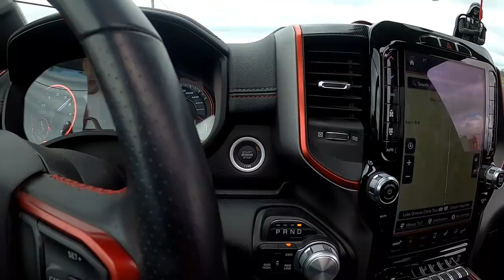Andy's Unstoppable Honda, ATV Mud Park Here We Come!!!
On this episode of ehTV. We take a look at the coolest Honda builds I've ever seen. Meet Andy and his 9 Wheeled Honda 420 Rancher, Specially designed & fabricated to accommodate his riding needs. Complete with Air-adjustable suspension setup on the ninth wheel for high center situations. Jeremy's 350 Honda 4x4 looks to be unstoppable with it's custom made 6" stretched rear swingarm, Momba's & Axle paddle setup. Coming up next! And join me as the boys as we continue to find trouble around every corner. 2021 Can-Am Renegade X-mr 1000R, 2021 Can-Am Outlander X-mr 850, 2019 Polaris Sportsman Sp850, 2019 Can-Am Outlander 650 X-mr.